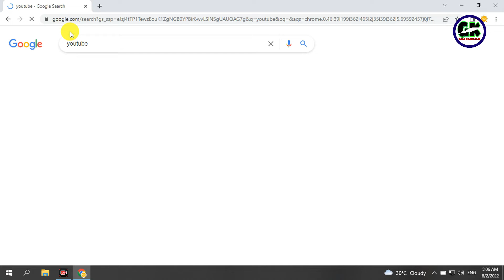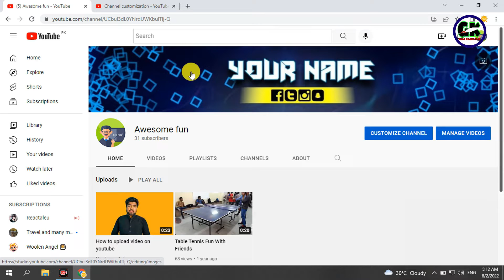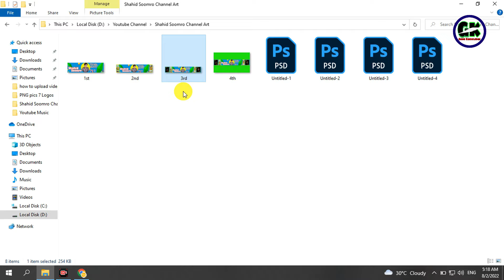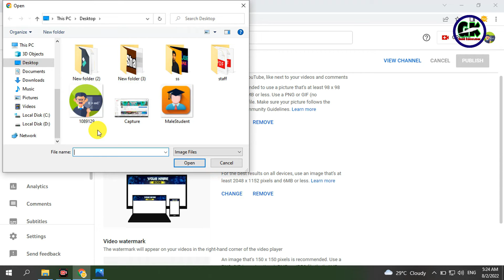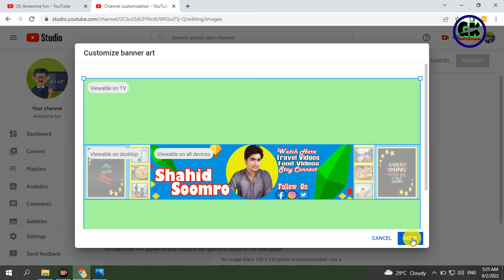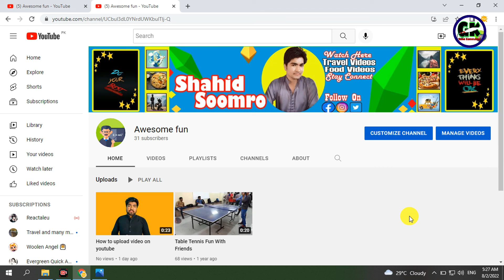How to set channel art on youtube channel || Good Knowledge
In this video i am going to tell you complete sizing information about channel art or channel banner and also will tell you that how you can set channel art on your youtube channel so this video is going to be very informative as well as very help for you friends..